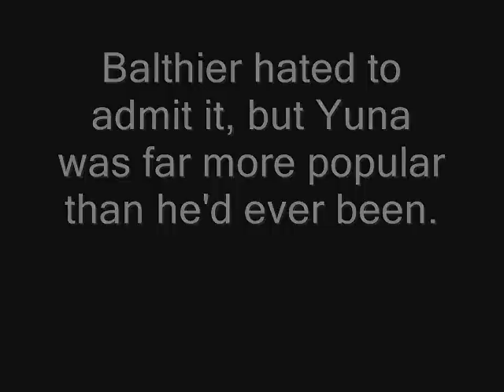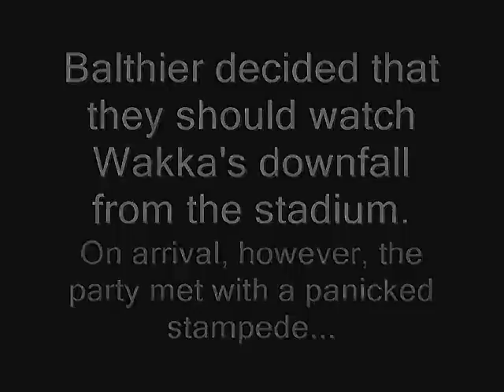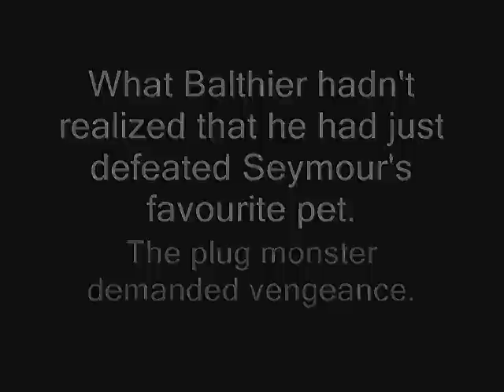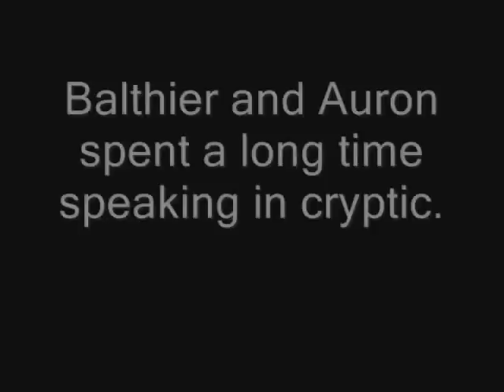When Yuna Met Balthier ~EPISODE 6~ "THE PARTY CRASHER"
This is the sixth episode in the Final Fantasy X and Final Fantasy XII crossover series.

What if Balthier was accidentally misplaced in Spira, and replaced Tidus as the leading man in Final Fantasy X?

In this episode, Balthier shows Yuna his whistle, whilst a katana wielding maniac starts wreaking havoc. Could it be time for a cliffhanger?